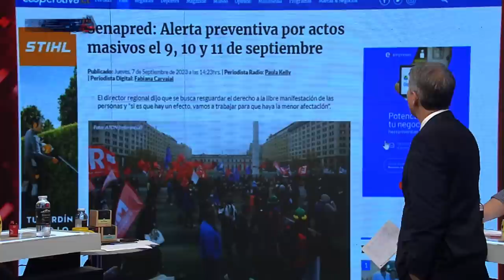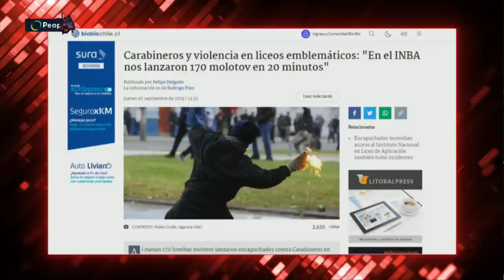BRUTAL CRUCE entre ORREGO y PUELMA por QUEMA de INSITUTO NACIONAL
¡Alta tensión! 🔥 En el episodio de hoy los panelistas: Francisco Orrego, Fabian Puelma, Magdalena Merbilháa, Inti Salamanca, Giovanni Calderón, Paulina Vodanovic, Johannes Kaiser y Eric Campos analizan y debaten la contingencia. 🇨🇱 Prepárate para un acalorado cruce de ideas.